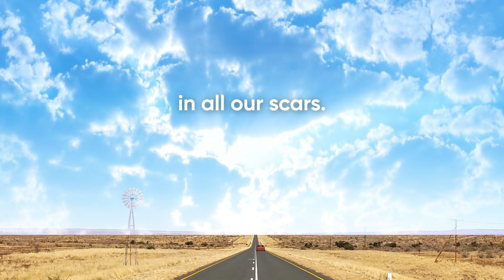The Unlimited - Get Scratch & Dent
Scars - great for character, not for cars. 🚘

Whether it's that irritating supermarket trolley ding, an accidental scrape or a pesky pothole issue, we've got you covered.

With up to R4000 every 3 months to keep your car in showroom condition and 24-hour Roadside Assistance, you’re free to focus on Unlimiting Your Life.